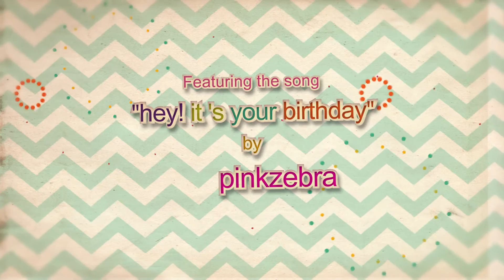2016 - Ira Joy Its Your 13th Birthday